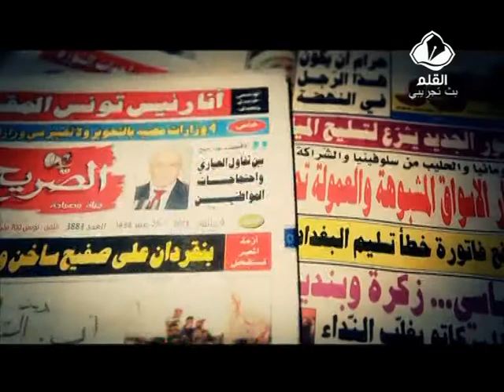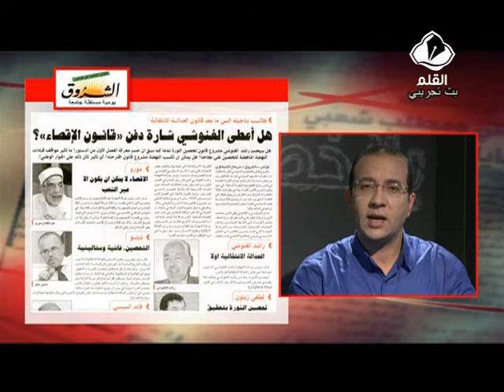بالخط الأحمر| الحلقة الثالثة